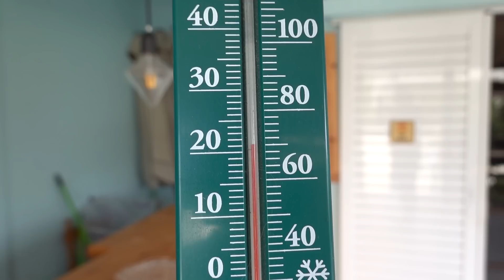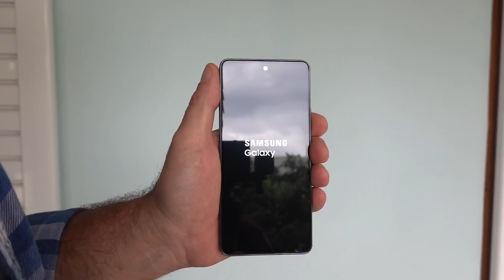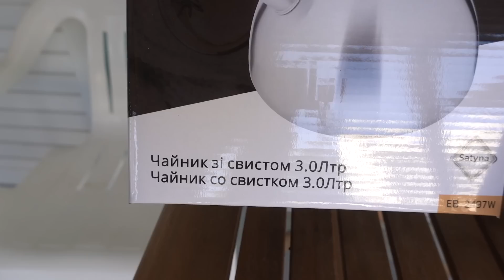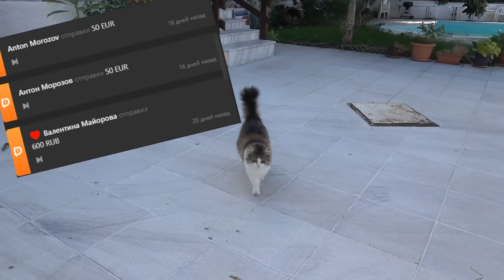Готовимся к путешествию / Необходимые гаджеты и порядок на участке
Подготовка к большому путешествию идёт полным ходом, необходимые для этого гаджеты куплены и продолжают поступать почти каждый день. Порядок на участке перед поездкой тоже необходимо навести, Мурзя, как всегда нам помогает и всё контролирует.)
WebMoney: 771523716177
Наш канал на Дзене: